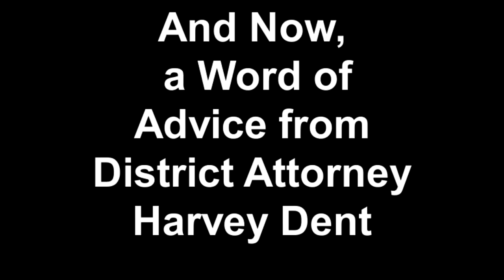Promo #43: A Dickens Classic: A Tale of Two Faces!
Vote for Bench #12: "Know When to Hold 'Em, Know When to Fold 'Em" by Artists Garrett Gray & Phillip Gerk because my Mom would appreciate it! Vote 4 the Kenny Rogers "The Gambler Bench today!